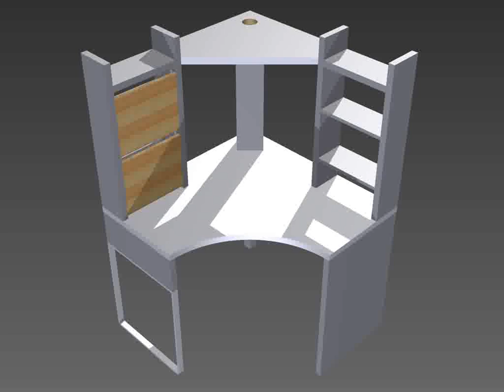Assembly of IKEA Micke in 3D!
Princip-animering av hur en montering av en IKEA-möbel går till!
I stället för pappersvarianten! ;)